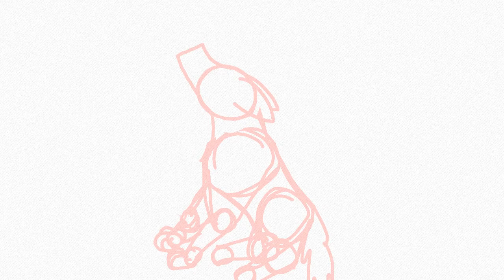Wip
work in progress animation